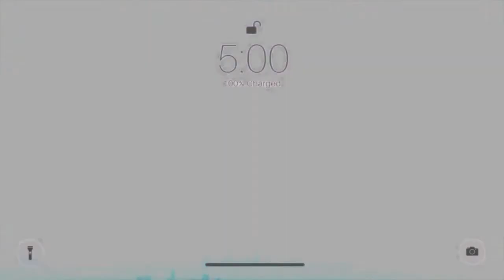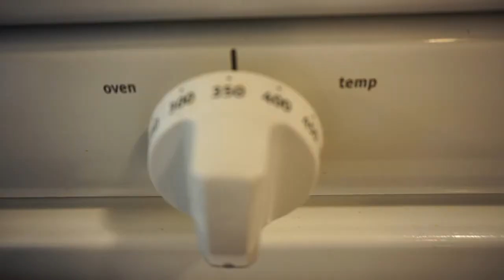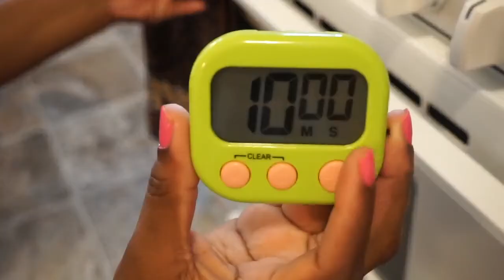Spicy Dry Rub Baked Chicken (Keto Friendly) | Easy Meal Ideas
Hey my beautiful YOUTUBE FAMILY! Do you like heat? I love spicy food! I tried these super tasty baked chicken wings and I just had to share it with you all. This is a simple, healthy and delicious recipe! I hope you enjoy the video.

Spicy Dry Rub Baked Chicken Wings INGREDIENTS: KETO FRIENDLY
ATTN: Feel free to spice things up the way you would like and please adjust the ingredients to your liking.

- 1 1/2 pounds of chicken (about 16 wings)

- 1 tsp Garlic Powder

- 1 tsp Onion Powder

- 1 tsp Cumin

- 2/3 tbsp Smoked Paprika

- 1 tsp Cayenne Pepper

Pair and serve with any side you'd like.

***Pre- Heat oven 350 degrees***